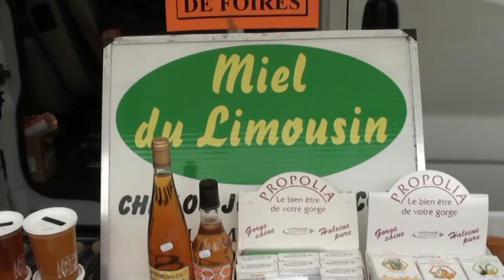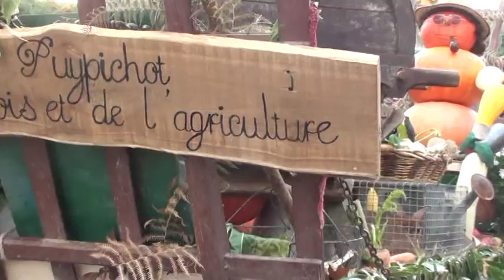fête artisanale Nantiat 2011